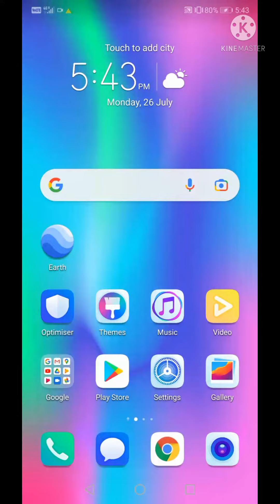मोबाइल से ग्रामर सीखे|| learn gramer from your cellphone